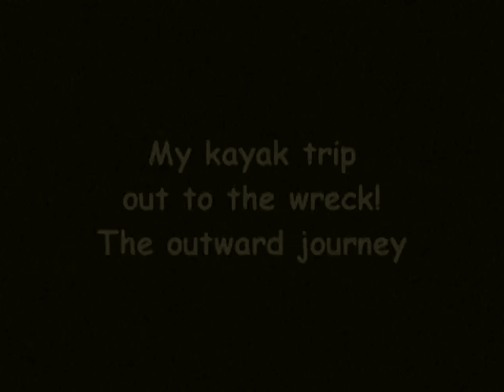CAPTAYANNIS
A kayak trip out to the Captyannis in the River Clyde